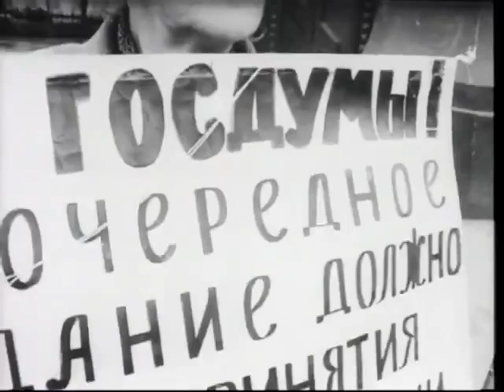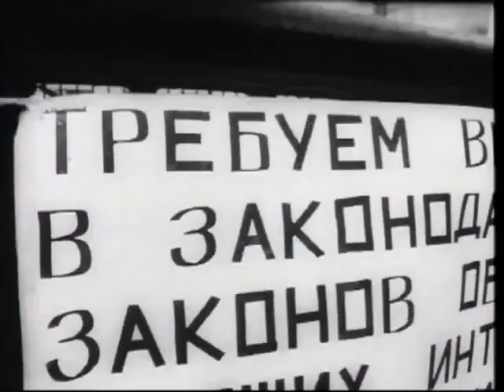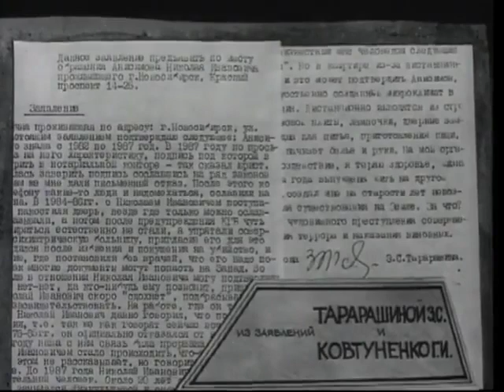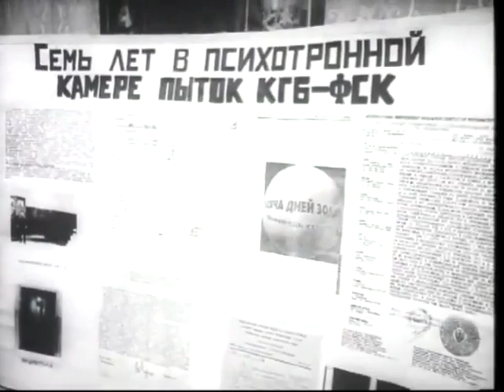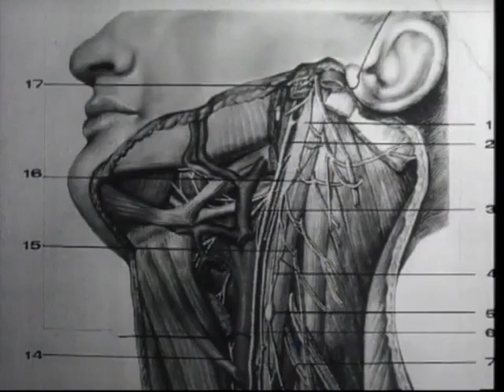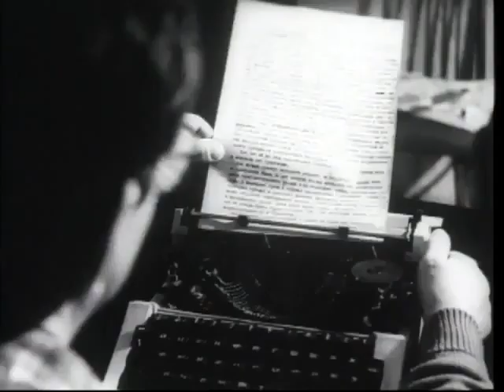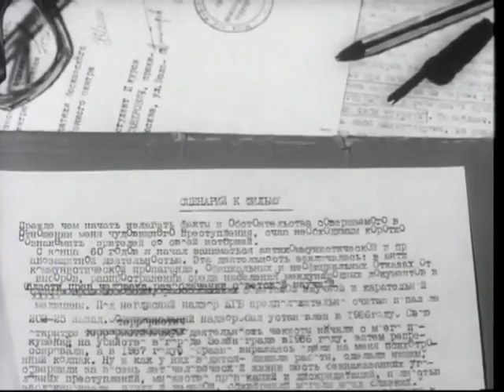Пситеррор. Человек подопытный. Фильм о Николае Анисимове